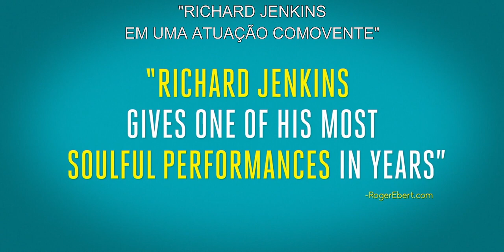O ÚLTIMO TURNO - TRAILER OFICIAL LEGENDADO 2020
😲 SINOPSE ⬇️
👀 Stanley, um funcionário de terceira idade de uma fast food, se prepara para trabalhar o seu último turno da madrugada após 38 anos. Quando lhe é pedido que treine o seu substituto, o jovem Jevon, o fim de semana de Stanley toma um caminho inesperado.

🕕 ⇶ 0:00 Trailer
🕕 ⇶ 1:03 Fim